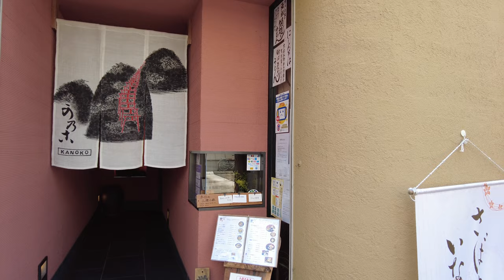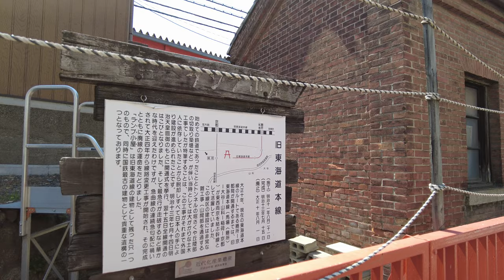Kyoto walking tour【伏見稲荷駅】周辺ウォーク！京阪、JR稲荷～参道～大鳥居～本町通り～疎水遊歩道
【4K60fps】2021年6月　緊急事態宣言中の京都伏見

コロナで緊急事態宣言中の下、京都の観光名所【伏見稲荷大社】周辺をぶらり散歩。
多くのお店が閉まっており参拝客もまばらでした。

VIRTUAL KYOTO チャンネルでは京都専門の歩き動画をセリフ、音楽なしのノーカット4k映像でお送りしております。

00:00 京阪伏見稲荷駅
03:26 JR踏切
04:40 裏参道商店街
08:05 伏見稲荷大社
10:12 参道
11:28 大鳥居
11:51 JR稲荷駅
12:27 稲荷繁栄会(商店街)
17:44 JR 踏切
18:35 疎水遊歩道
29:12 JR稲荷駅